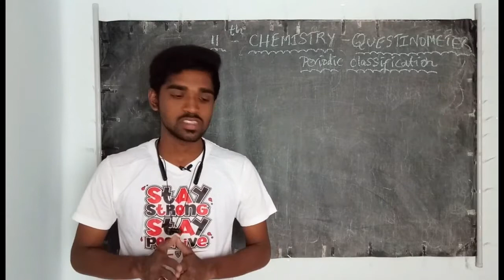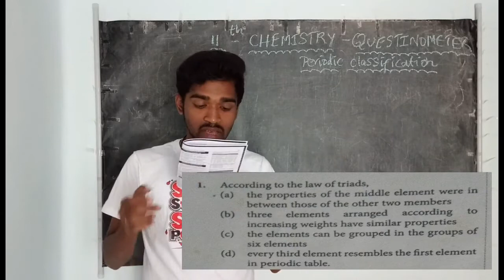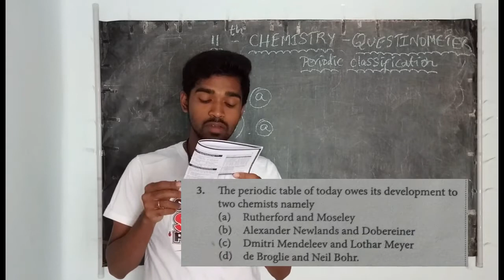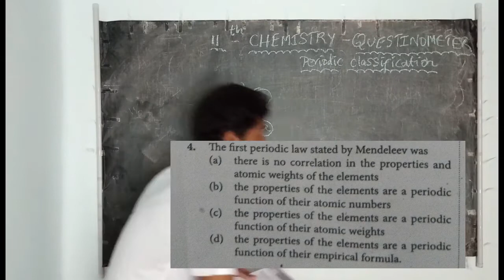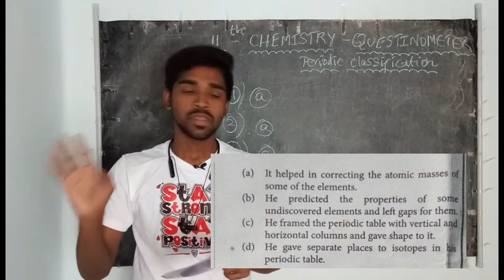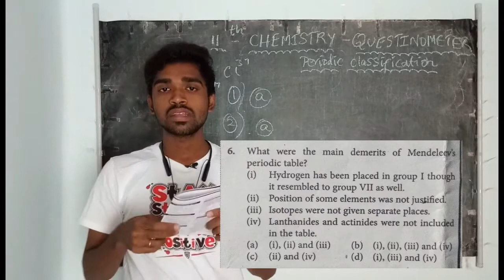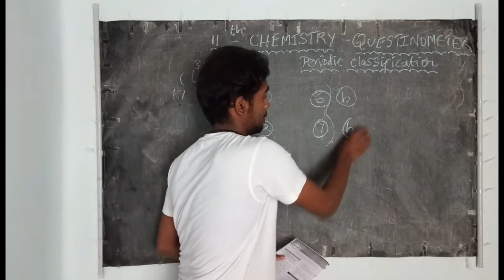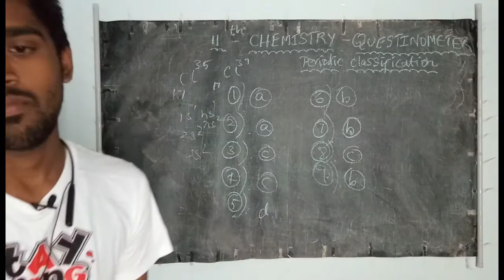Periodicity - Periodic Classification of Elements - Questinometer Part 1.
I hope it will be useful 😊...